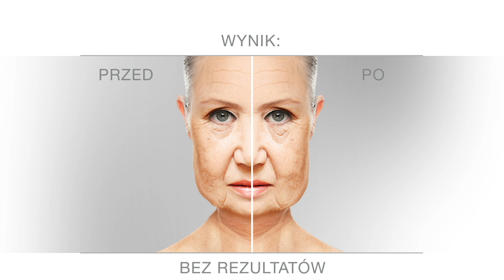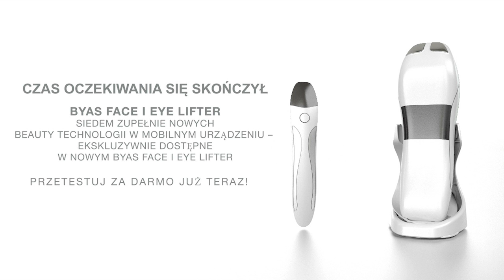BYAS FACE Image Trailer | polish language